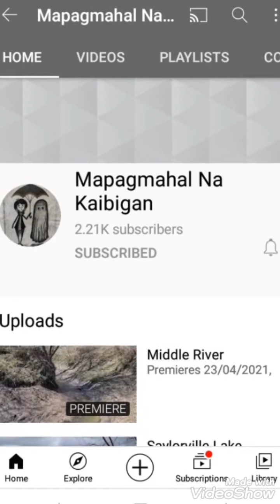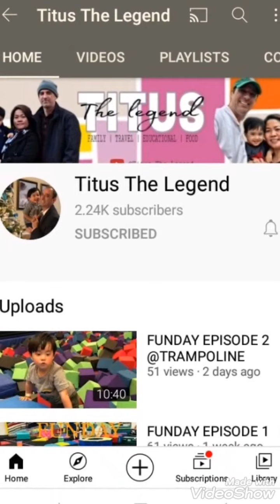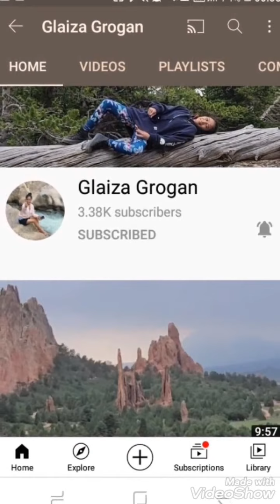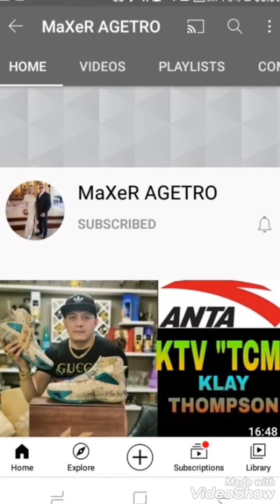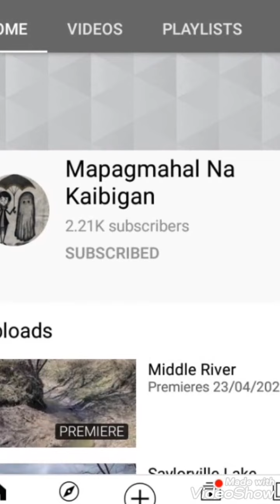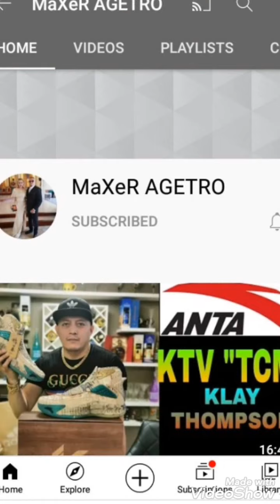My Mentors in my JOURNEY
pasok at bisitahin ang munti kung bhay